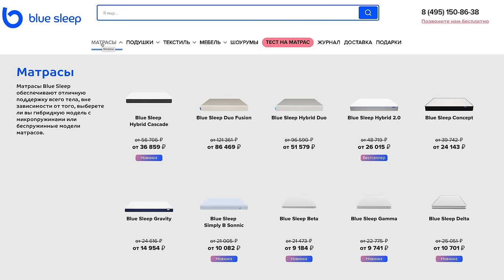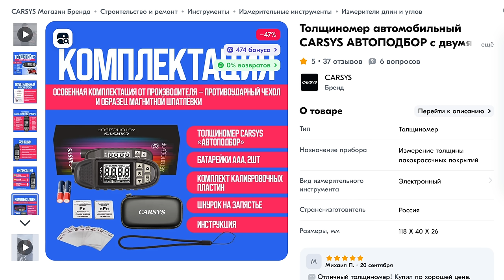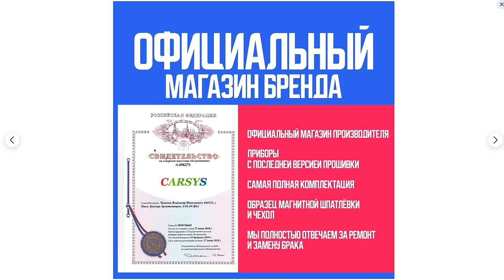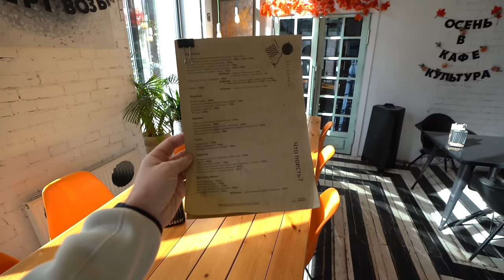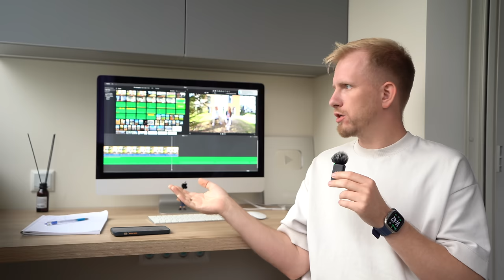ЧТО ВЫБИРАЕТ ДЛЯ ЖИЗНИ В МОСКВЕ ЭЛИТА ИЗ РЕГИОНОВ. В КАКИХ УСЛОВИЯХ ЖИВЁТ УВЕРЕННЫЙ СРЕДНИЙ КЛАСС.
*дополнительная скидка 10%, действует на все товары на сайте (кроме акции на комплекты) , суммируется со скидкой на сайте.
Реклама. ООО «БЛУ СЛИП» ИНН 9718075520 erid: LjN8KCTdY
ТОЛЩИНОМЕР CARSYS АВТОПОДБОР. Надёжный толщиномер с пожизненной гарантией! 🔥КУПИТЬ НАПРЯМУЮ У ПРОИЗВОДИТЕЛЯ👇:
Реклама. ИП Чувакин В.Н. ИНН: 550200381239 Erid: 2Vtzqx1rJnV
Жилые комплексы бизнес класса давно не редкость для Москвы. Очень часто людям кажется, что в них живут потомственные москвичи с богатым наследством, но это далеко не так. Посещая разные ЖК Москвы я всё чаще понимаю, что в них большинство это люди из разных городов и регионов нашей страны. Москвичи таких часто кличат провинциалами, а они приезжают с горящими глазами и желанием трудиться, и добиваться целей, а у кого это получается живут вот в таких условиях.
Тайм коды:
00:00 О чём выпуск
01:33 Героиня выпуска. История покупки жилья. Цены и тогда были высокими.
04:26 Заходим в подъезд. Общая картина.
07:33 Обзор студии 38 метров. Люди из них делают однокомнатные квартиры.
12:34 Сколько жильё стоит здесь сегодня. Актуальные предложения.
16:26 Как покупали жилье. ЖКУ. Пол года квартиру сдаю.
20:02 Подземный паркинг. Кладовки. Цены тогда и сейчас.
22:33 ЖК среди пятиэтажек. Один выход в народ. Другой к своим на закрытую территорию.
23:42 О минусах.
27:08 Пол года живу в Марокко. Купили квартиру родителям на пенсию и еще одну себе. О ценах на жильё там.
32:08 Что есть на территории ЖК. Фонтан для детей. Кафе для жителей дома. Выход к набережной. Фитнес центр и офисные помещения. Всё в одном месте. Прогулка.
48:35 Почему редко приглашают в подобные ЖК? Люди не простые живут и не хотят ранить народ своим достатком.